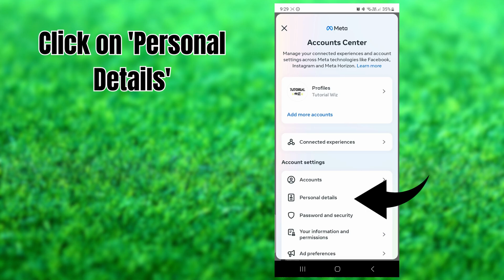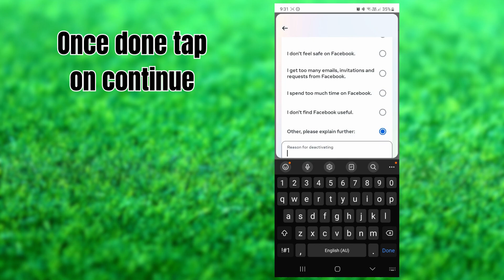How To Deactivate Your Facebook Account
00:00 Intro
00:10 How To Deactivate Your Facebook Account
01:57 Outro

In this quick and easy to follow step by step guide I will show you how to deactivate your fakebook (fb) account. and also how to reactivate it. Please watch to the end so you don't miss out on important information

I'll make every effort to respond to any questions you leave in the comments section.